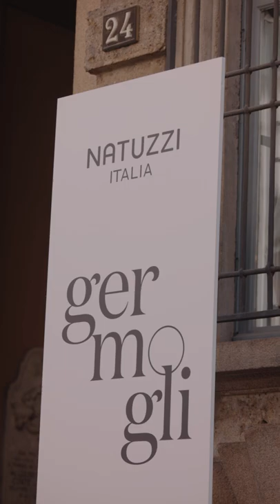2nd Life - Milan Design Week - Day 2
A piece of Puglia in the heart of Milan to celebrate life in harmony, between the sky and the giant olive sprouts.

Natuzzi Store - Via Durini 24, Milan.